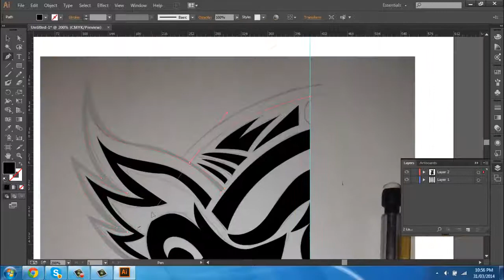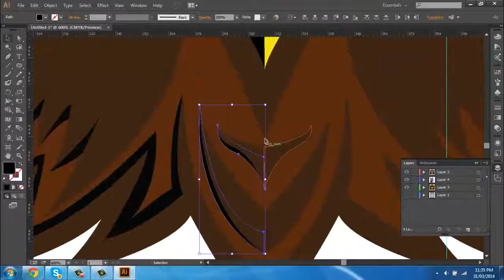Owl Illustration // Horizon Opac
Hey guys opac here with an ilustration of an owl this is my first illustration in a long time and the first one i have put on my channel, but i really like doing them so there will be more and they will get better! Also oddly enough i did not join Horizon as a signature designer i joined as an ilustrator and digital painter so my channel will now feature different design types!  Anyways hope you enjoy!